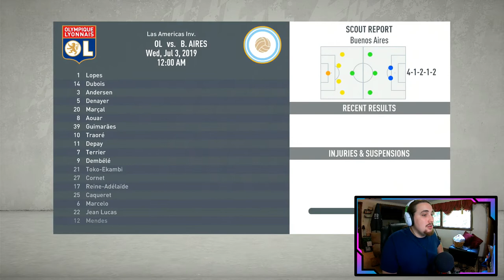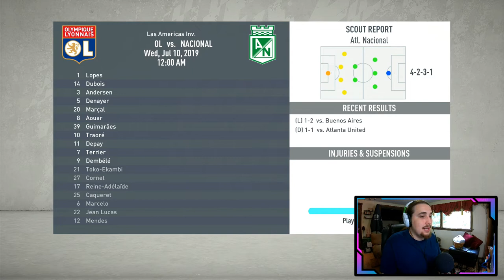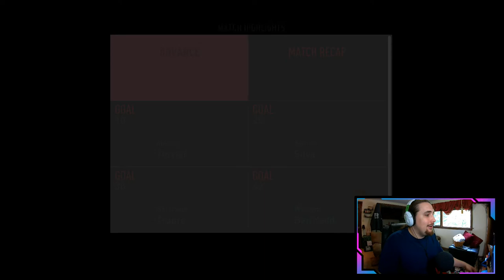Lyon Career Mode Ep 1 - WELCOME TO LIGUE 1! - Fifa 20